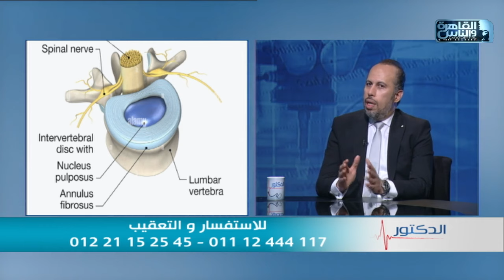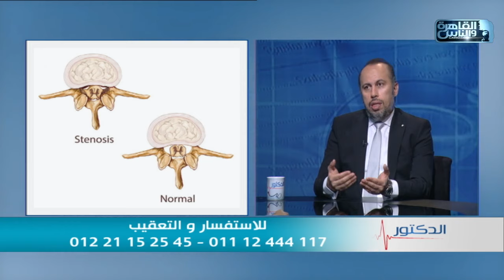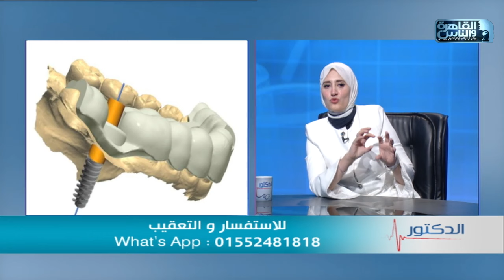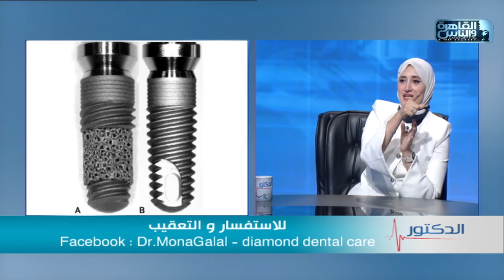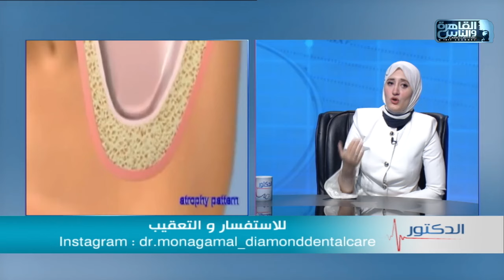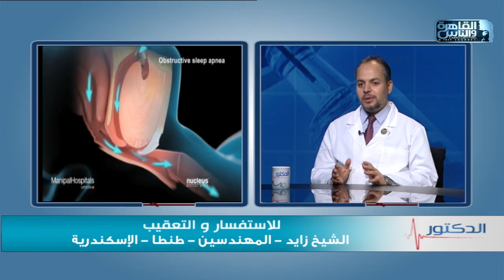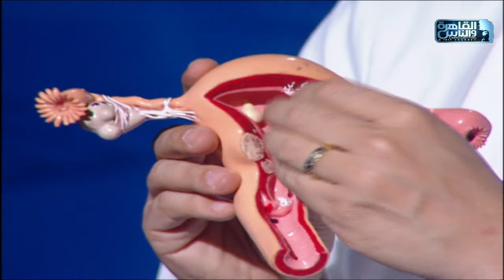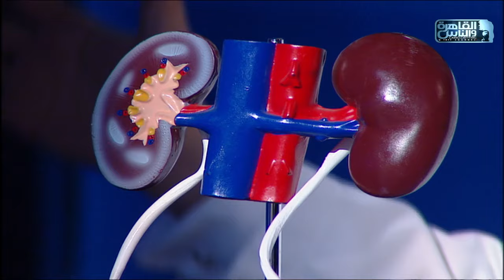الدكتور | الحلقه الكامله 16 يوليو 2024 مع دكتور ايمن رشوان